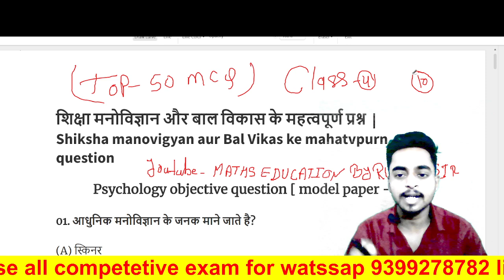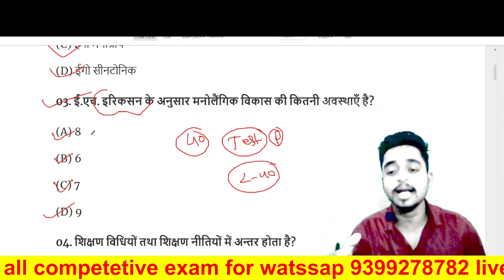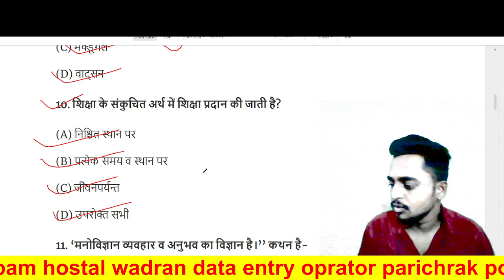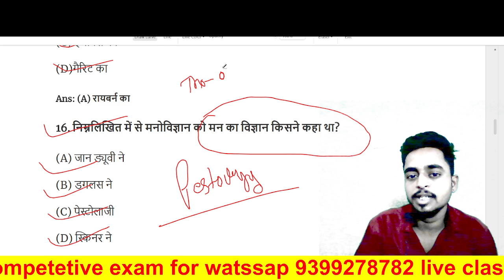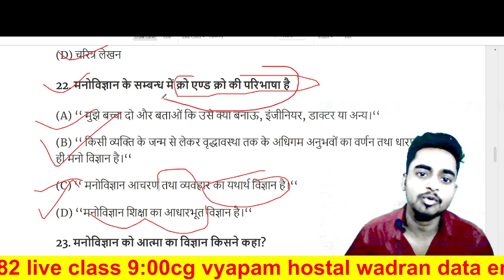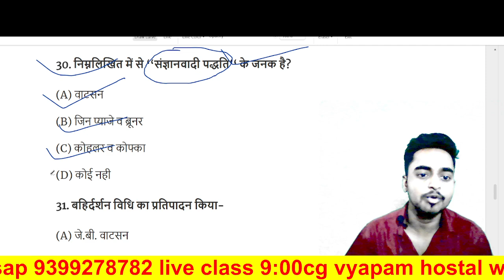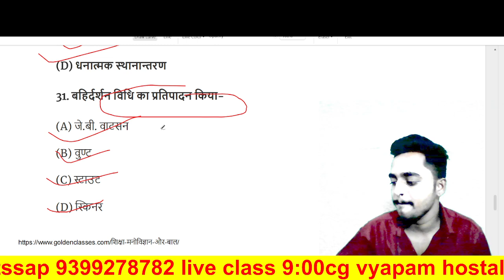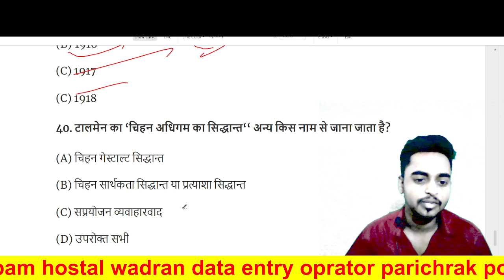bal manovigyan|| बाल मनोविज्ञान एवं शिक्षा मनोविज्ञान के 50 महत्वपूर्ण प्रश्न|| Child Psychology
Printer Top 30 MCQ||प्रिंटर द्वारा पूछा गया प्रश्न  CG VYAPAM COMPUTER

watsapp no.
by: rupesh sir
maths education by rupesh sir

छात्रावास अधीक्षक सिलेबस 2024, Hostel Warden syllabus 2024,  Chhatrawas Adhikshak Syllabus

Hostel Warden|| छात्रावास अधीक्षक भर्ती सिलेबस, hostel warden syllabus